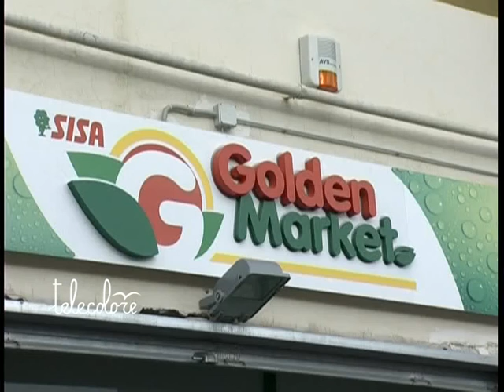TG 310312 Salerno, tre rapine in tre mesi al Sisa di Pastena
Tre rapine in tre mesi ai danni del supermercato Sisa in via Rocco Cocchia, nel quartiere Pastena di Salerno. Ieri sera l'ennesima. Paura tra i residenti nella zona e nei gestori.